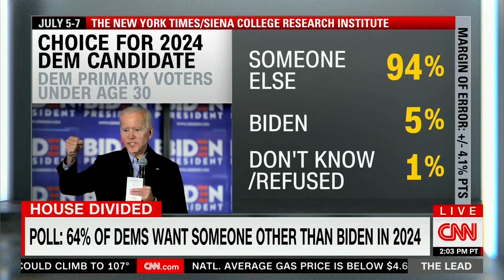CNN Panel Laughs About Biden’s Cratering Poll Numbers With Young Democrats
A CNN panel laughed about President Joe Biden’s catering poll numbers with young Democrats, during a segment on CNN’s “The Lead” with Jake Tapper on 7/11/2022.